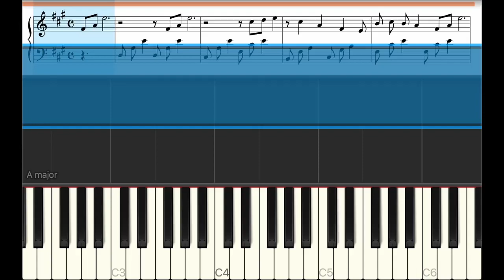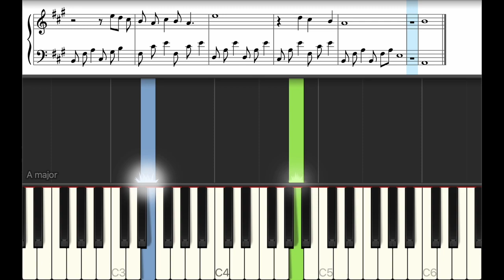Carry On - EXILE 【ピアノ練習曲】簡単・楽譜・ドレミ付き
0:01 C
0:29 Intro
0:43 A
1:38 B
2:04 C
3:00 Intro
3:14 A
4:09 B
4:35 C
5:31 Inter
6:04 C
7:00 Ending